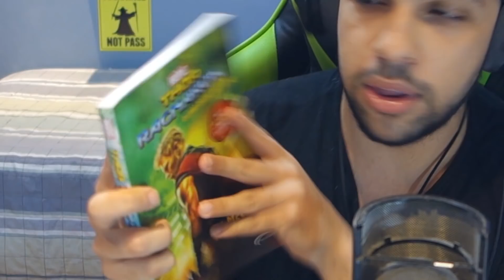GTA V : PILOTEI UM AVIÃO ROUBADO !! ‹ LOKI ›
⚡ LEIA A DESCRIÇÃO PARA GANHAR UM CHOCOLATE !

►Gostou Muito? Compartilha ♥
►Comente o que achou do vídeo
►Não Gostou? Comente o Porque!

Nick No Minecraft: LokiG4mer

olá meu nome é Carter.